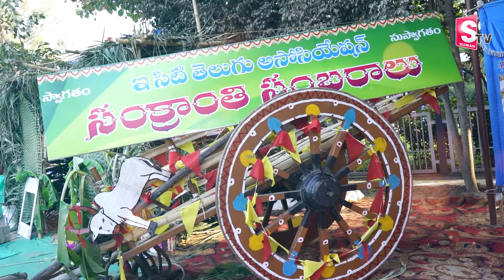బెంగళూరు లో ఘనంగా సంక్రాంతి సంబరాలు | Sankranti Sambaralu Grandly Celebrations in banglore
Watch ►బెంగళూరు లో ఘనంగా సంక్రాంతి సంబరాలు  | Sankranti Sambaralu Grandly Celebrations in banglore   @sumantvbangalore

Makar Sankranti 2024: Here's all you need to know about the date, history, significance and celebration of Makar Sankranti, the harvest festival
Makar Sankranti is the first Hindu festival that is celebrated with great pomp and enthusiasm across India and usually takes place in January. It is a major harvest festival celebrated by Hindus across India but different states celebrate the festival under different names, traditions and festivities.
Makar Sankranti marks the end of winter as well as the beginning of longer days on account of the sun's northward journey. This period is also known as Uttarayan on this account and is considered to be very auspicious.
History and significance:
The harvest festival is both a religious as well as seasonal observance and is dedicated to Surya whom the Hindu community believes to be the Sun God. Makar Sankranti marks the sun's transit into Makara (Capricorn) raashi (zodiac sign) and the festival is majorly celebrated in the Indian Subcontinent and also by the Hindus around the world.